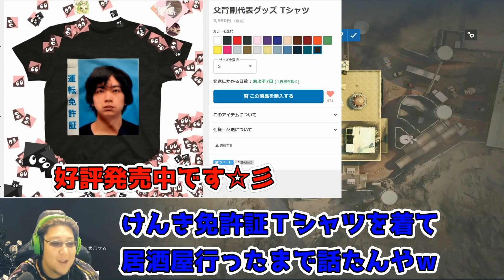けんきTシャツ着て外出たら大変だった件【レインボーシックス シージ】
■公式グッズ

■売上1位達成！父背コラボPC大好評販売中！！分割月額4000円

■最強のゲーミングモニター I-O DATA 24.5型/240Hz/0.6ms

setting
XY: 2
ADS: 83
DPI: 5500 Default multiplier
WPS: 3
Resolution : 1920x1080
Aspect Ratio: 16:10
Refresh Rate : 240hz
FOV: 90

Device
Razer Mamba Elite
Razer Firefly HyperFlux
Razer Huntsman Elite
Razer Kraken Pro V2 Oval
Razer Seiren Elite
I-O DATA GigaCrysta EX-LDGC251UTB

■てるしゃんの使用デバイスリンク
【マウスバンジー：
【マウスパッド：
【キーボード：
【ヘッドセット：
【夏場はイヤホン：
【モニター：
【手汗対策：
【コントローラー：
【キャプボ：
■サブPC
【キーボード：

プロゲーミングチーム父ノ背中リーダーてるしゃんです。